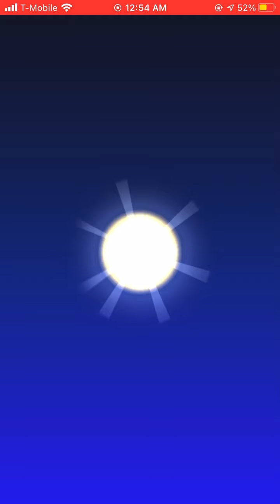Mario Kart Tour Gameplay Mario Pipe Pull Mario vs Peach Tour iOS